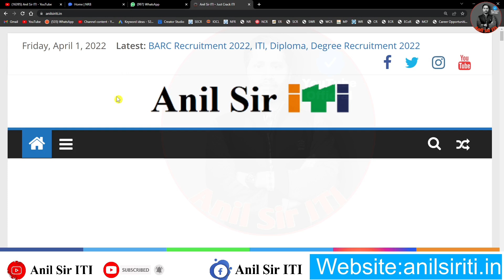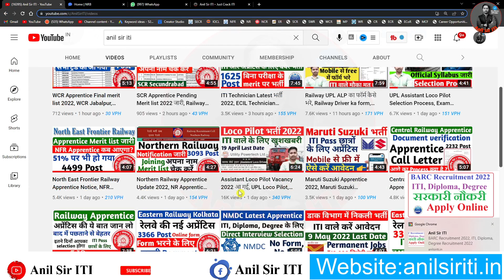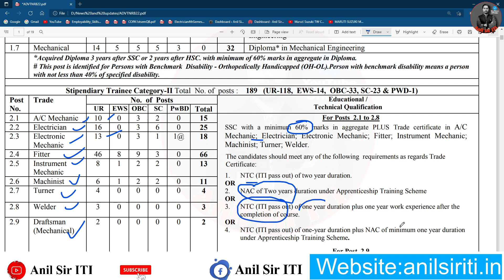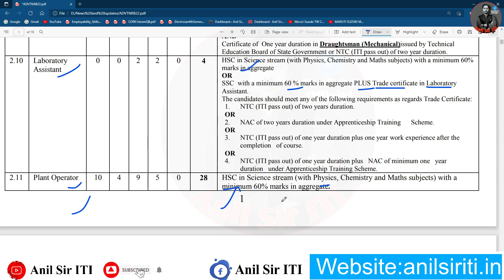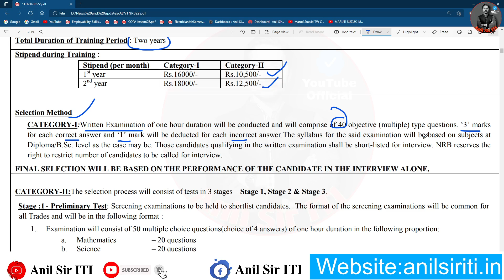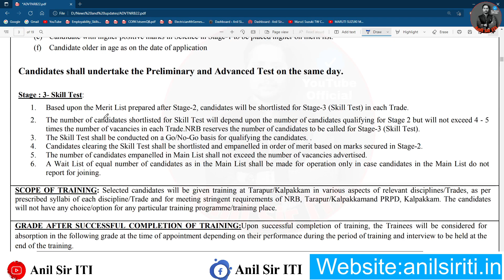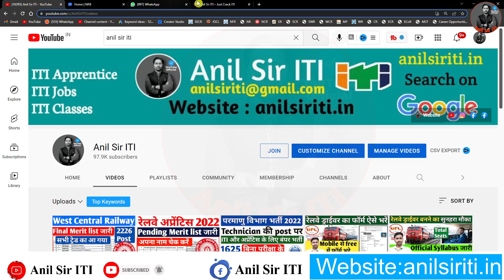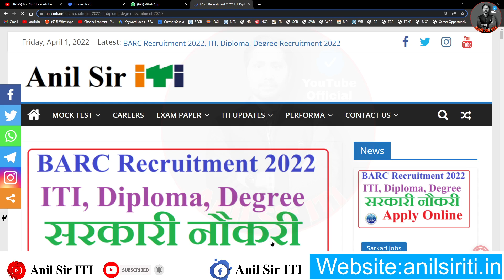ITI की सरकारी नौकरी, ITI, Diploma, Degree को मिलेगा BARC में निकली भर्ती, BARC Form kaise bhare 2022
barc stage - 2 paper
barc work assistant stage-2 paper
barc work assistant stage-2 admit card
barc work assistant stage-2 previous paper
barc work assista
barc work assistant official answer key
barc
Barc Selected list
barc
barc jobs
10th pass jobs
10th pass govt job
10th pass govt job for female 2022
barc 2022
majhi naukri 10th pass
barc result
barc hospital
10th pass job private company
10th pass govt job for female
railway vacancy 2022 12th pass
barc online
10th pass govt jobs 2022
10th pass govt job 2022
10th pass govt job for male 2022
barc result 2022
govt jobs after 10th good salary
barc result 2022
railway jobs 2022 for 10th pass
barconline
barc recruit
jobs near me 10th pass
10th pass
10th pass government job
railway jobs 2022 for 12th pass
barc careers
sarkari result 10th job
sarkari job 2022 10th pass
sarkari job com 10th
10th pass job police
sarkari job for 12th pass 2022
10 pass ke liye job
railway recruitment 2022 12th pass
online job apply 10th pass
navy vacancy 2022 10th pass
10th pass job 2022
jobs after 10th
barc sarkari result
10 pass sarkari job 2022
10th qualification jobs
recruit barc
10th pass job in air force
railway recruitment 2022 10th pass
job for 10th pass student
sarkari naukri 10th pass
sarkari job 10th pass 2022
10th 12th pass jobs
barc 2022 recruitment
10th pass govt job apply online
10th pass job police 2022
10th class jobs
jobs after 10th good salary
10th pass vacancy
navy recruitment 2022 10th pass
indian coast guard recruitment 2022 10th pass
10th jobs
dasvin pass
barc website
government jobs after 10th
jio company job 10th pass
10th govt jobs
10th pass job police 2022
barc 2022
barc is situated at
barc recruitment for engineers
10th pass railway job
10th pass govt job railway 2022
10th base govt job
10th base jobs
10th pass navy job and salary
10th class govt jobs online apply
jobs after 10th pass
latest defence jobs on 10th and 12th
sarkari exam 10th 2022
air force jobs 2022 10th pass
sarkari naukri 12th pass 2022